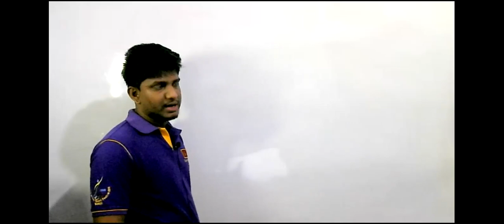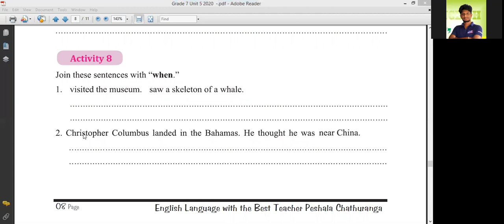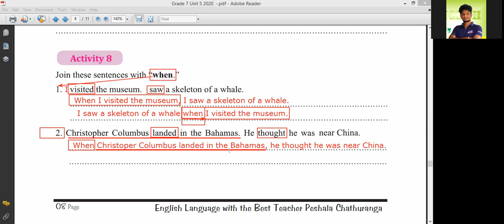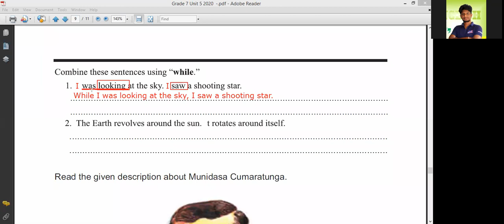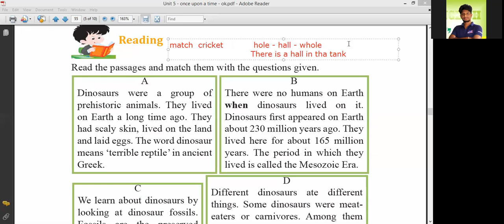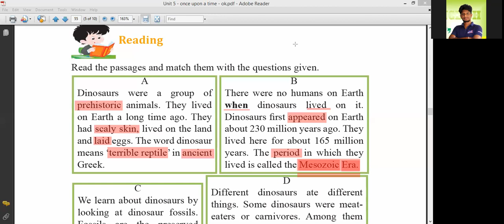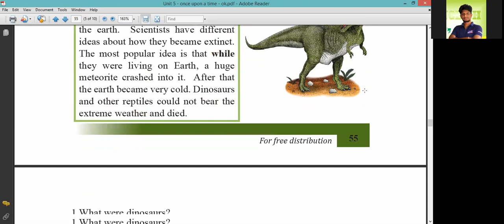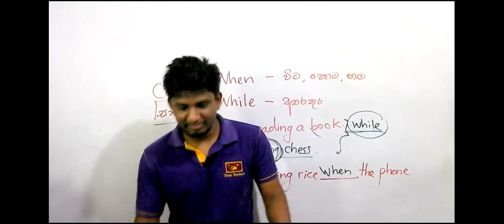Grade 7 Webinar 28 06 2021